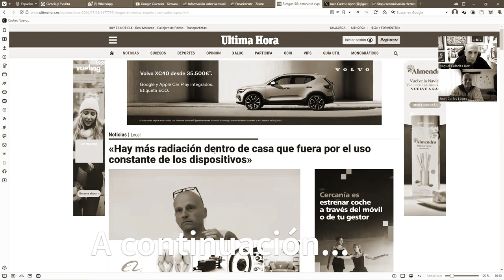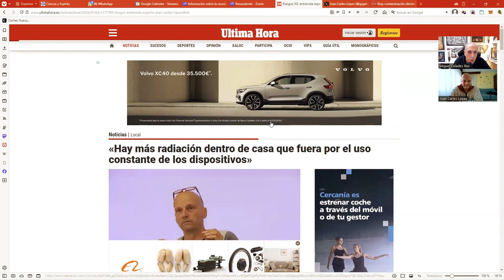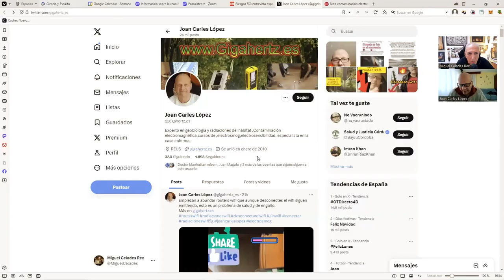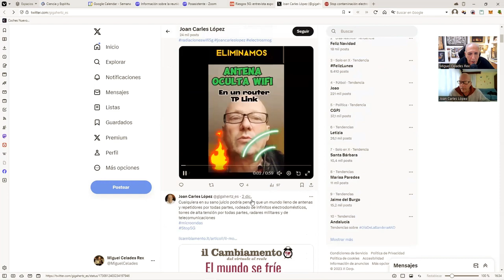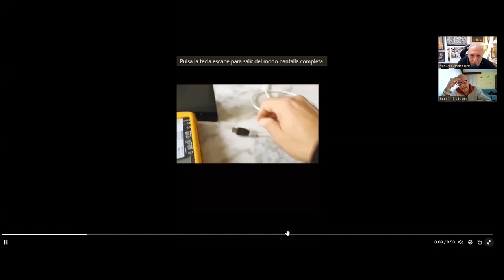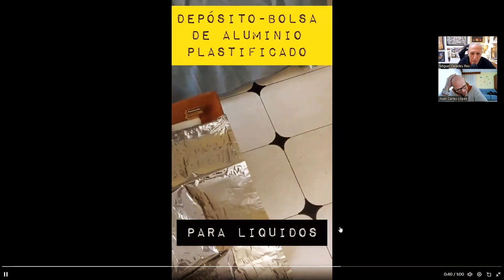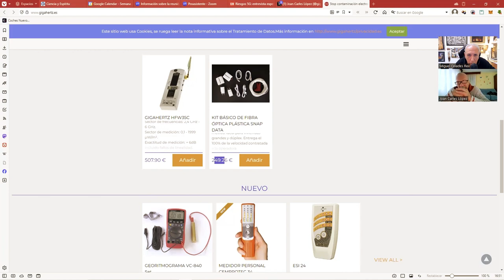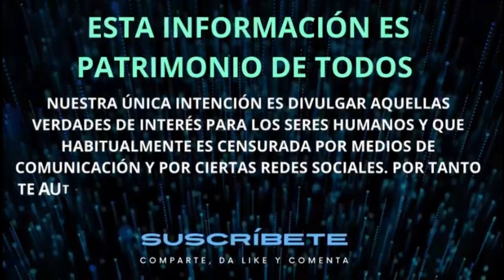Como protegernos del electromagnetismo, el WIFI y las altas frecuencias, con Joan Carles López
Hablamos con un gran experto como Joan Carles López, de y le preguntamos TODO sobre los perjuicios del WIFI, las antenas, los móviles, el electromagnetismo y de como protegernos de ello. Programa que obligatoriamente tienes que ver, si aprecias en algo tu salud y la de tu familia.